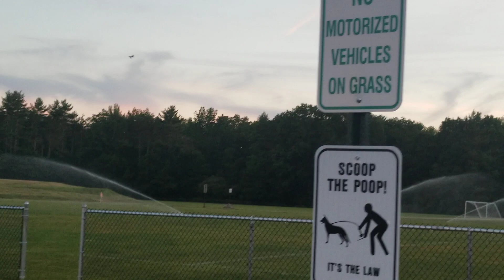Freewing mig 15. Why Tyler's ancestors didn't fly in Viet nam, lol.